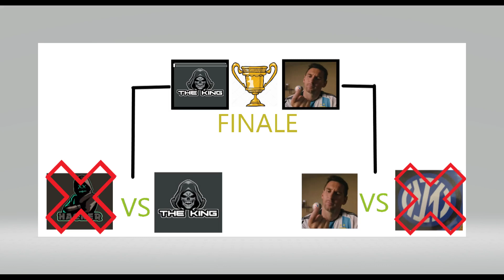FINALE THEKING VS MESSI GOAT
FINALE JE TU PO ASI 2 MESIACOCH